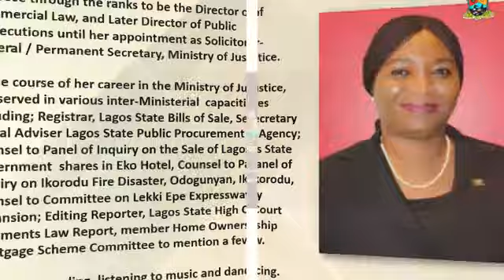Personality of the week